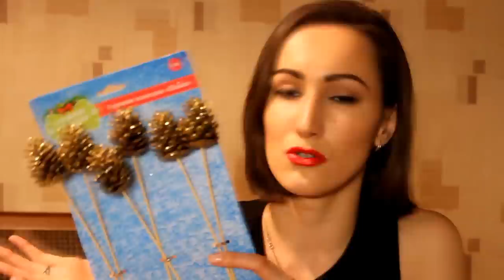Новогодний FIX PRICE / Самые дешевые покупки | Korneva Maria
ОТКРОЙ МЕНЯ!♡
Это видео о покупках в FIX PRICE к новому году. Я расскажу, что можно найти для украшения дома и что из еды на новогодний стол можно купить.